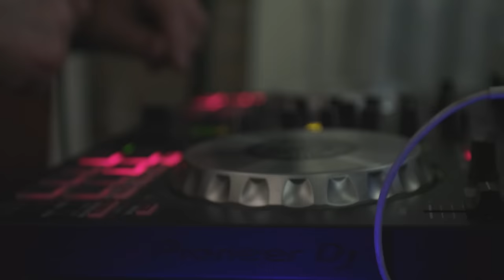Time to Shine! 2nd Annual Graeson Bee Fashion Show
It's the 2nd Annual Grayson Bee Fashion Show, featuring fun fall and winter outfits for 2022.

Parker Kate)!